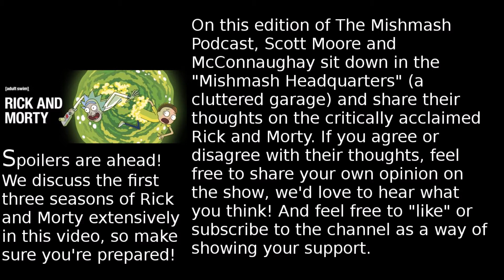Rick and Morty (Review and Discussion)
On this edition of The Mishmash Podcast, McConnaughay and Scott Moore sit-down to share their thoughts on the critically acclaimed animated television series, Rick and Morty. What will their thoughts be in-regards to the series? What are your thoughts? Feel free to join in on the Review and Discussion in the comment section below!